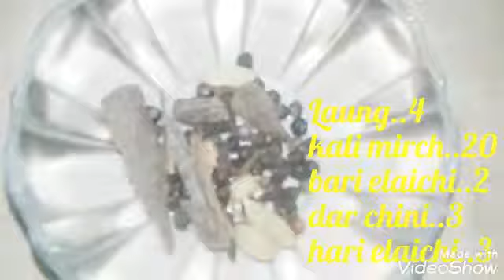Mutton Mandi | مٹن مندی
It's very tasteful Arabic dish... Little bit change in my style :)